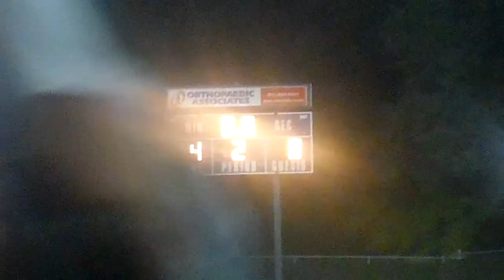Soccer Sectional Semis from Castle Jasper 4 Ev Harrison 0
Jacob Mehringer scored two goals for Jasper. Tyler Hunt and Jackson Kabrick also scored